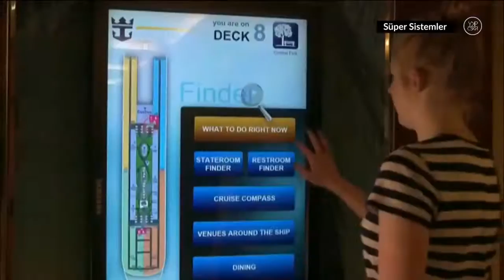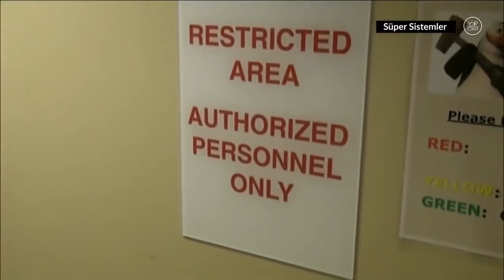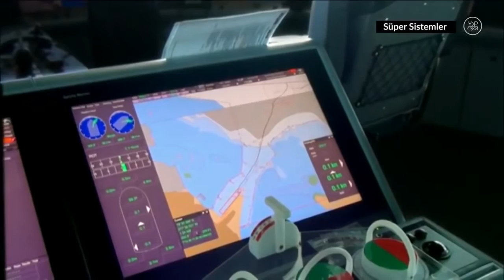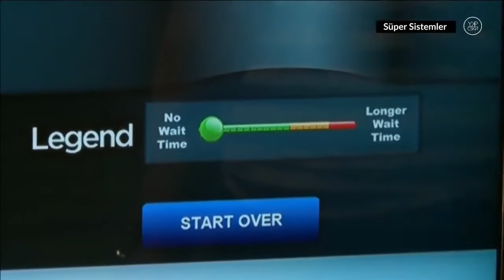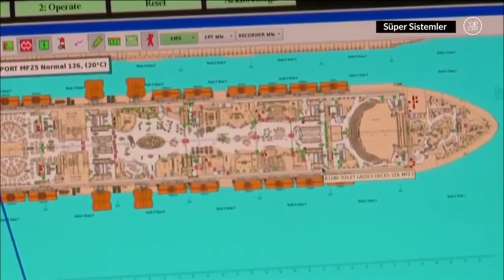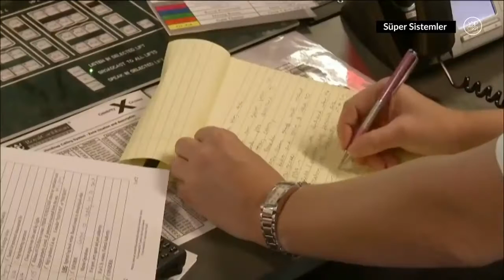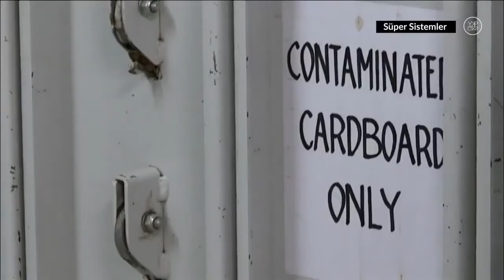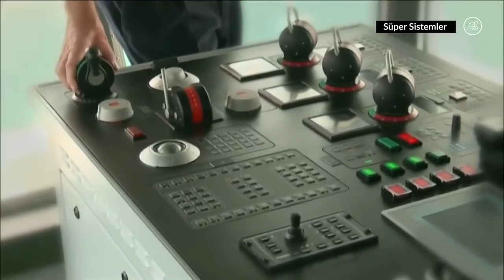DÜNYANIN EN BÜYÜK YOLCU GEMİSİ (MEGA YAPILAR) TÜRKÇE BELGESEL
DÜNYANIN EN BÜYÜK YOLCU GEMİSİ TÜRKÇE BELGESEL

Bu video "Ver Coşkuyu" kanalından alınmıştır.

Bu video Creative Commons Atıf Lisansı ile korunmaktadır.

dünyanın en büyük yolcu gemisi
dev yapilar belgesel
devasa yapılar
trt belgesel zor yapılar gemi
en büyük yolcu gemisi
mega yapilar
zor yapılar trt belgesel
belgesel
büyük yapılar
büyük yolcu gemileri
devasa gemiler
en büyük gemi
gemi yapımı
mega fabrikalar
mega yapılar belgesel
richard hammond ile dev yapılar
trt belgesel zor yapılar
yolcu gemisi
büyük gemiler
dev gemiler
dmax belgesel
dmax belgesel türkçe
dmax dev makineler
kılar
mega gemiler
mega yapılar national geographic
meraviglia gemisi